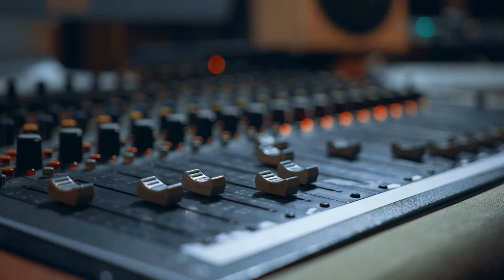Slide Control In A Sound Mixing Panel | Free Stock Footage - No Copyright | 4K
Slide Control In A Sound Mixing Panel.